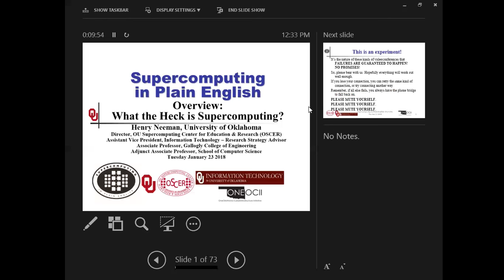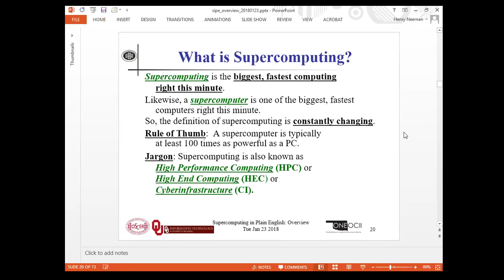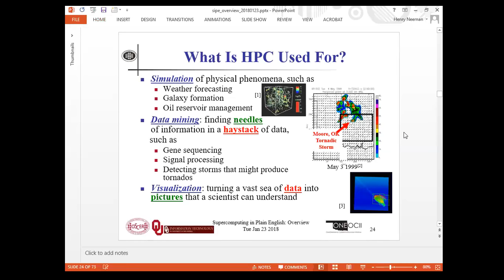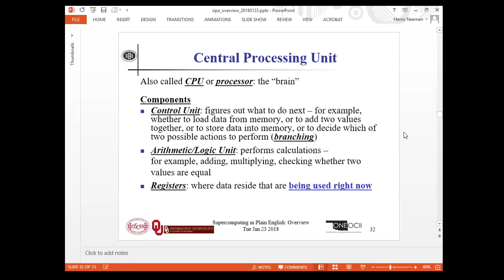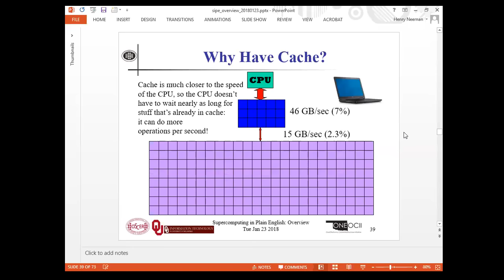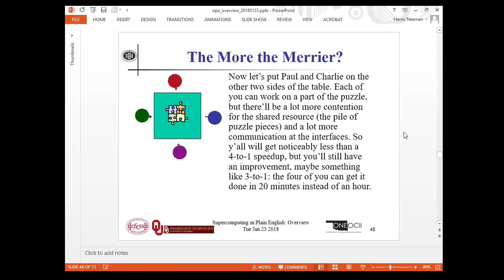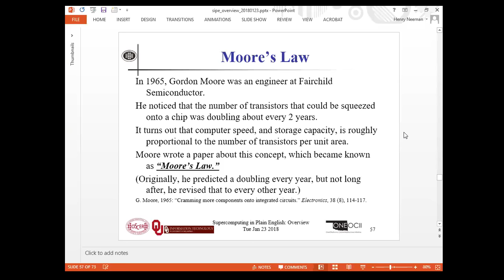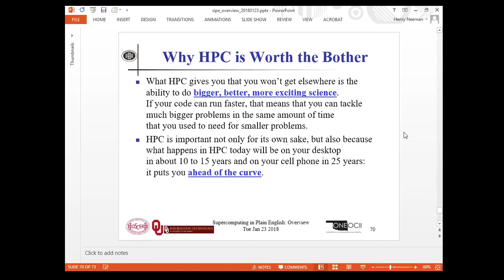sipe overview 20180123